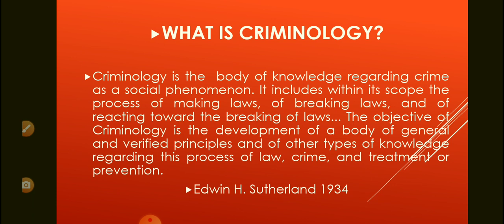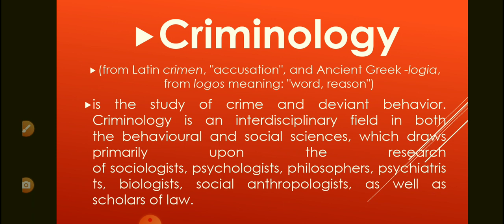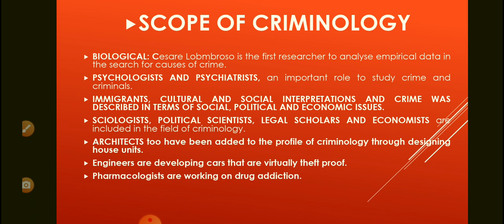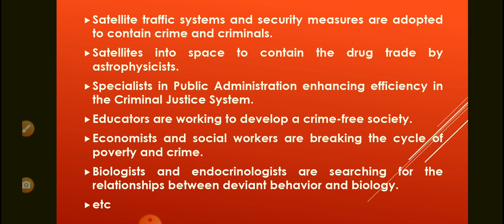What is Criminology and it's scope?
Criminology and it's scope
criminology today
criminology Pakistan